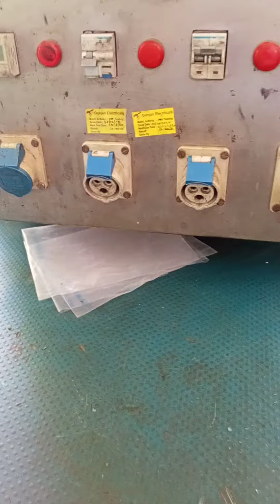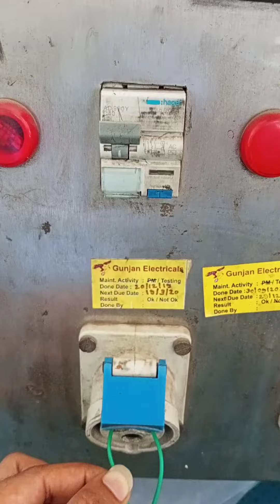capacitor kese testing hota he dol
Fan capacitor ka testing kese hota he.    Capacior kese check karte he .